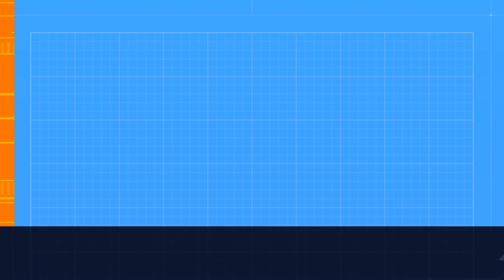Space Engine: Lights and Shadows in the Merope System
This footage is from Space Engine
Soundtrack is from the Space Engine game: Akira - The Blithering Heights